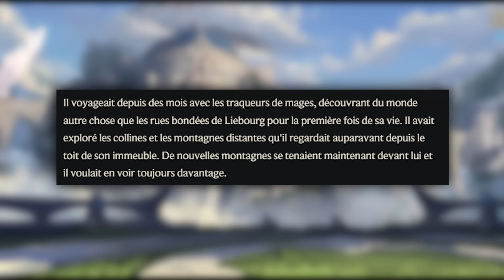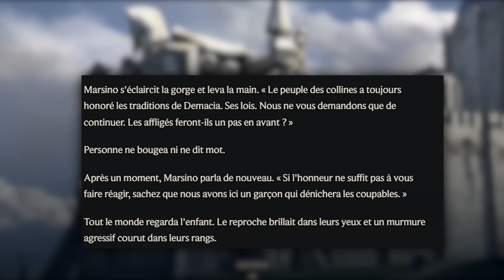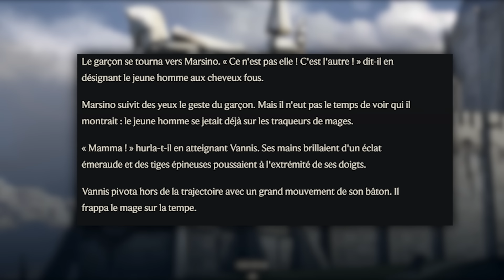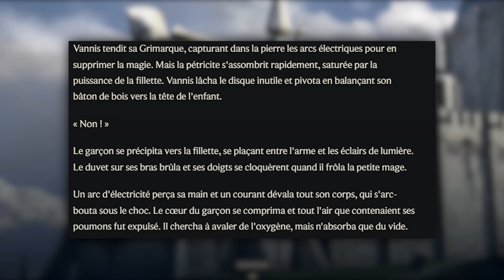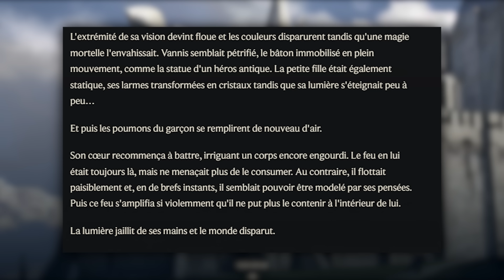L'histoire de SYLAS: Biographie, Comics, Mageseeker, Cinématique - Tout ce qu'il faut savoir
Celle là m'a pris... vraiment longtemps. J'espère qu'elle vous plaira, il y a énormément d'infos dedans! Et c'est pas fini...

Retrouve moi sur mes autres réseaux aussi!

0:00 Introduction
1:17 Biographie : son enfance
13:22 Comics "LUX" : L'évasion de Sylas
18:52 Saylas Mageseeker : L'insurrection des Mages
30:32 Les Chaînes de la Foi, Warriors: Sylas au Freljord
37:48 Conclusion